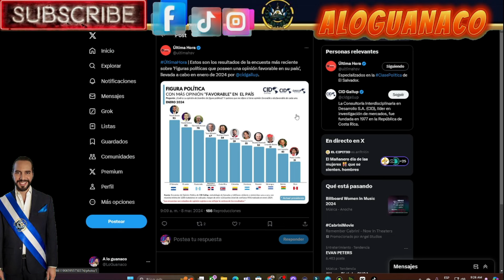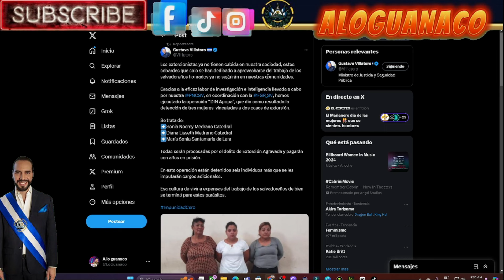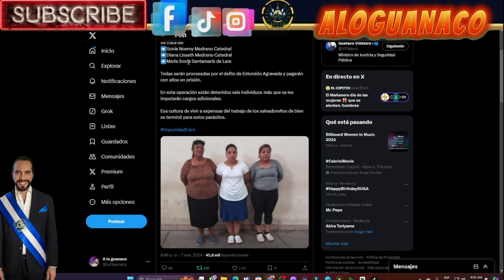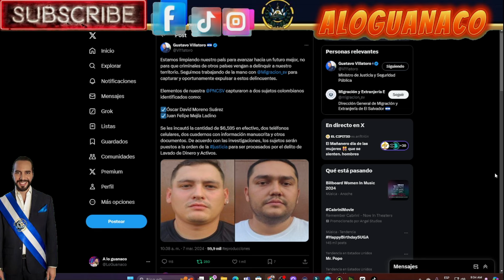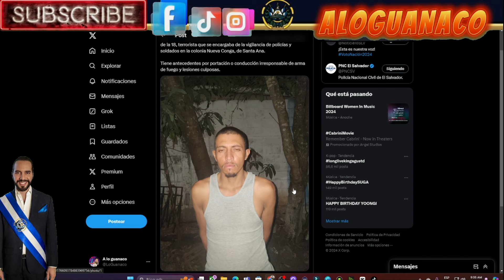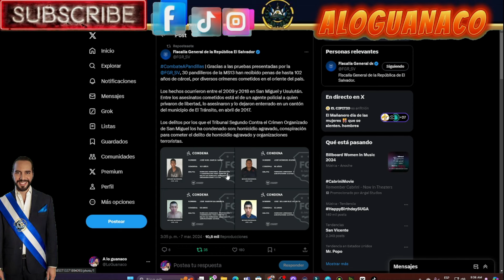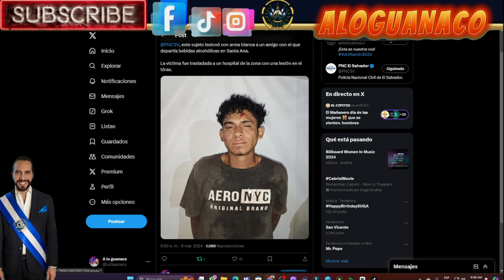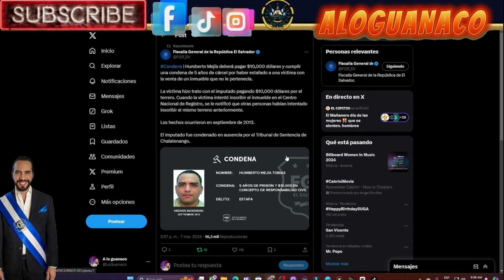Ultima Hora Bukele Lider De America Y ANGELITOS AL CECOT